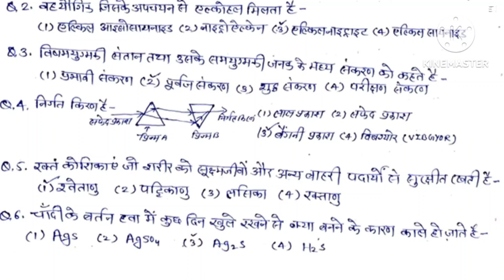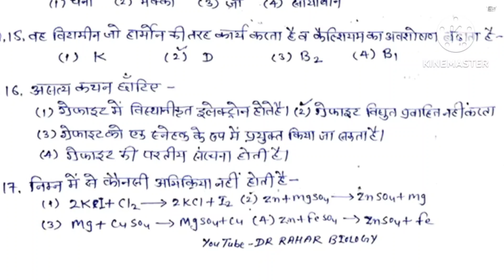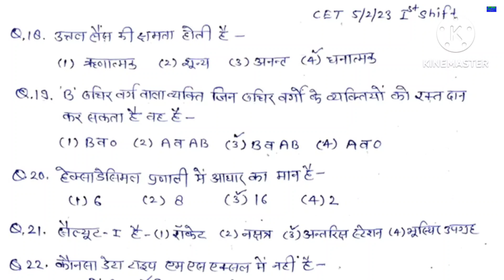CET answer key 5 February 1st shift